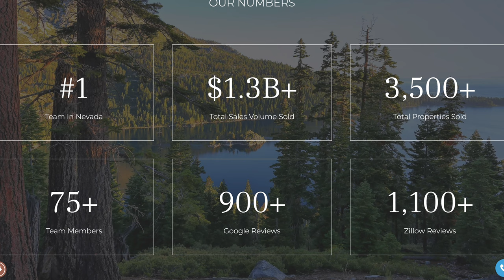5 Things To Do in Reno Nevada in The Winter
5 Things To Do in Reno Nevada in The Winter ❄️ If the snow has you bored in Reno Nevada, and you need some Reno Tahoe activities, I've got you covered! Reno ice, Reno Tahoe sledding, Virginia city tours, the Whitney peak hotel, Reno Tahoe skiing, I cover all these things to do in Reno in the winter.

Living in Reno Tahoe certainly has it's pros and cons. Winter can be frigid, dark, and boring if you don't like snow but I talk about lots of diverse Reno Tahoe activities in this video.

My name is Jack Bowles, and I'm a licensed realtor in Reno Tahoe. I chose real estate because I want to help people find their dream homes, and maximize their way of life. That's what this channel is all about,  to be a resource for you on all things Reno Tahoe.

🏡 LPT Realty 🏡
Jack Bowles
S.0198213

0:00
0:20 #1
1:25 #2
2:40 #3
3:51 #4
5:21 #5